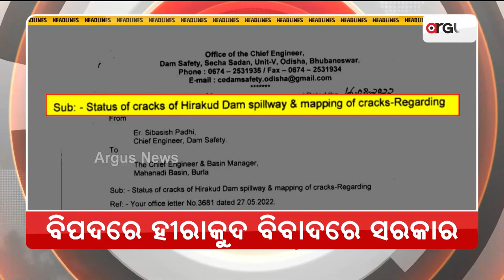Headlines @ 7 Pm | 24 August 2022 | Argus News